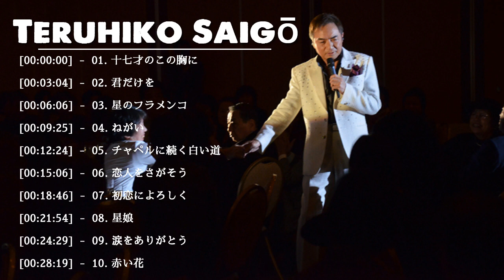Teruhiko Saigō Best Songs – 西郷 輝彦 人気曲 公式 ♪ ヒットメドレー 西郷 輝彦 最新ベストヒット